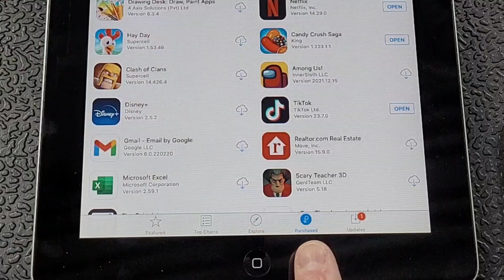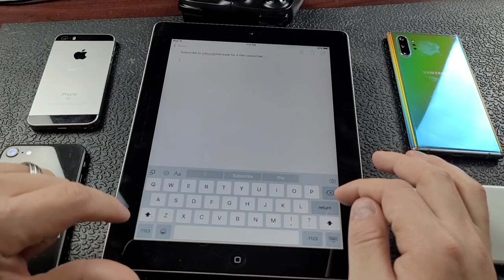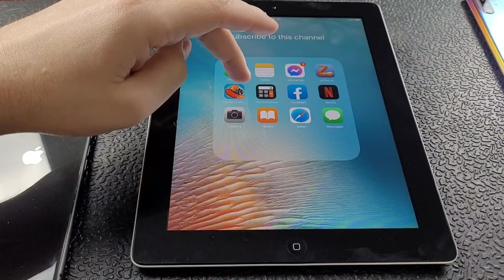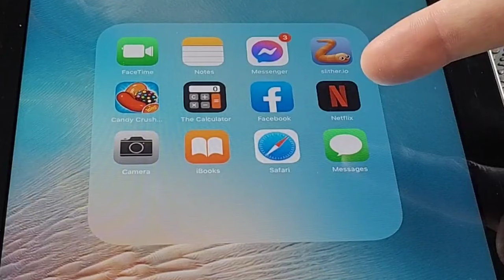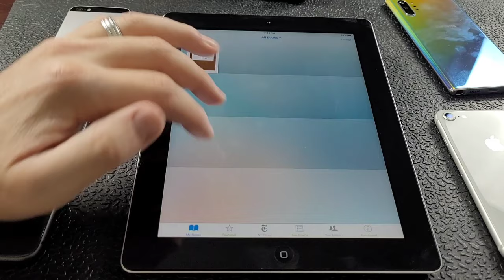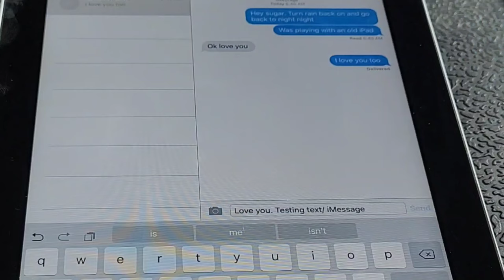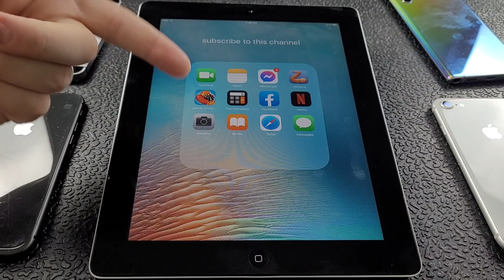how to download apps on old iPads (iPad Mini, 1,2,3,4/ iPad Air) iOS 9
You probably have an old ipad 2 that's been sitting in a drawer that you haven't used for a long time because the last time you tried to download applications, it told you that your ipad was not compatible. In this video I go over 12 things you can still do with your ipad 2 with the hope that we can put this device to use instead of collecting dust or in the worst case throwing away

I'd love to provide value to you in any way and appreciate you for watching this video